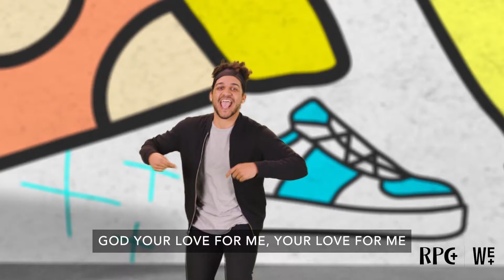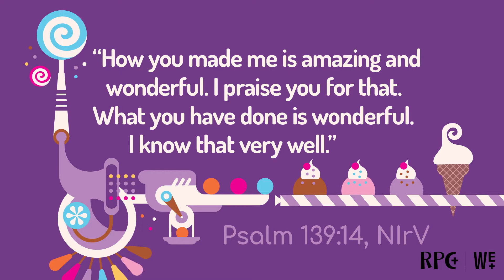Preteen - October 10th, 2021